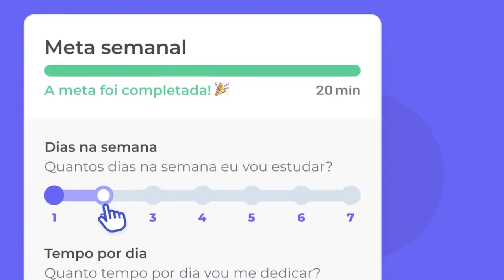COMO ELA VAI REAPROXIMAR O FLOW DAS MARCAS? - COM SARAH BUCHWITZ (CEO DO GRUPO FLOW)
🧠 Tenha acesso à 7 dias de trial gratuito do G4 Skills, a plataforma inteligente de desenvolvimento do seu time

No mais recente episódio do Papo de Gestão, Bruno Nardon recebe Sarah Buchwitz, CEO do Grupo Flow, para uma conversa sobre o cenário atual da empresa e as estratégias inovadoras no cenário da publicidade em podcasts.

Sarah conta a sua  experiência como CMO de grandes corporações, como Mastercard, ESPN, PepsiCo e Mondelez, e como foi fazer a migração para ser CEO de uma startup. Ela explora a sua recém chegada no Grupo Flow e quais são os seus principais desafios. Ela também relembra a crise do Flow e conta como isso está relacionado com a sua missão de reaproximar os grupos das marcas.

A CEO discute a evolução da publicidade em podcasts, abordando a compreensão das marcas sobre essa plataforma e as tendências que moldam o cenário digital. Além disso, Sarah Buchwitz compartilha dicas valiosas sobre rituais e governança, oferecendo uma visão única de sua liderança.

Duas novidades são reveladas durante a conversa, o relançamento do Vênus Podcast e a grande novidade:” A República," o reality show político do Flow.

Não perca este episódio revelador, onde Sarah Buchwitz compartilha sua experiência e visão, oferecendo uma perspectiva única sobre o Grupo Flow e o fascinante mundo dos podcasts.

🚀Nesse episódio do Papo de Gestão, Sarah também falam sobre:

Como foi o convite para ir para o Flow?
A “febre dos podcasts” vai acabar?
O que mudou com a criação do Grupo Flow?
Como ficou a relação do Flow com as marcas depois da crise?

O Papo de Gestão é um podcast do G4 Podcasts, no qual Bruno Nardon, sócio e cofundador do G4 Educação, conversa com alguns dos maiores gestores do país para compartilhar aprendizados, insights e erros da jornada, a fim de contribuir com o desenvolvimento de gestores e líderes.

💬 Assista a esse episódio exclusivo do Papo de Gestão e conte o que achou nos comentários